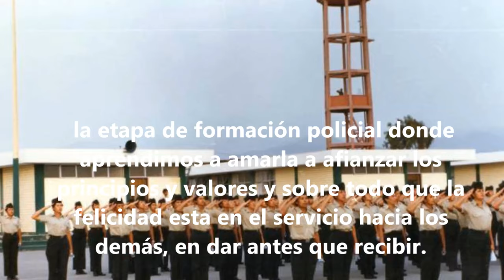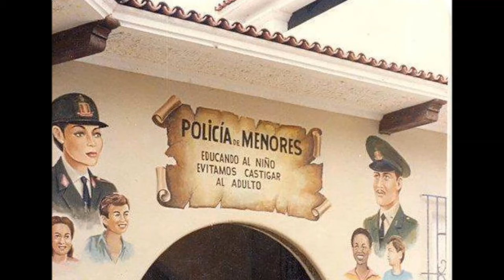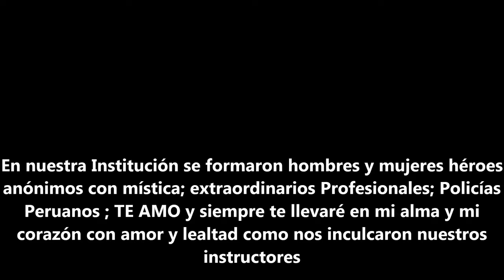FELIZ DIA DE LA GUARDIA CIVIL